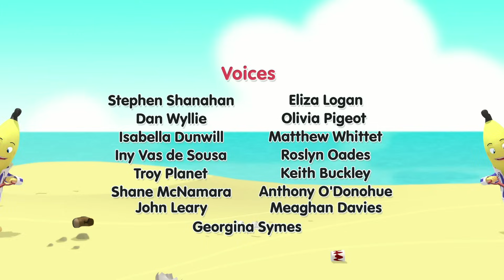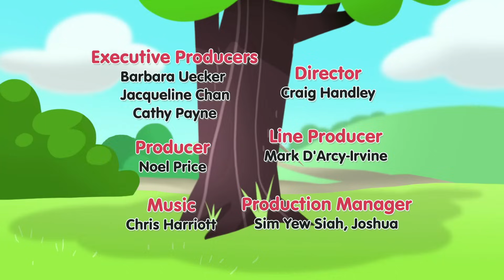The Friendship Doctor Bananas! | Bananas in Pyjamas Season 2 | Full Episodes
When Dolly gets a hat, Camembert gets one of her own and they fall out thinking that they are jealous of each other. Can the Bananas make them friends again?